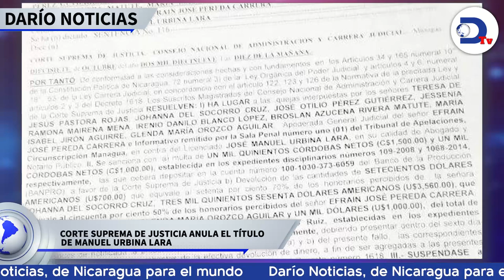Régimen de Ortega incumple acuerdos del CAFTA con Estados Unidos y “debe rendir cuentas”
Al menos tres cláusulas contempladas en el acuerdo de libre comercio entre Centroamérica y República Dominicana con Estados Unidos viola el gobierno de Nicaragua y debe rendir cuentas por ello. Esto y más en el noticiero de RadioDarioNi